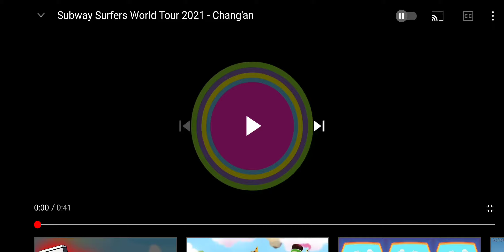Subway Surfers World Tour 🌎 Chang'an 2021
The Update Will Release On Thursday June 3 2021 Don't Miss Out ☺